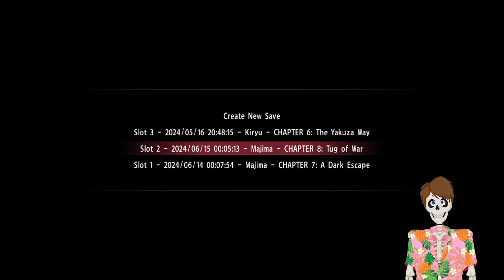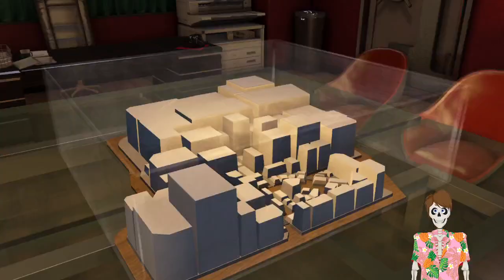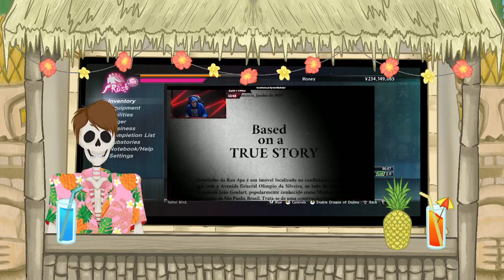Yakuza 0 Stream 25 - How do you get the Yakuza to stop hunting you? Money and A Lot of Violence!